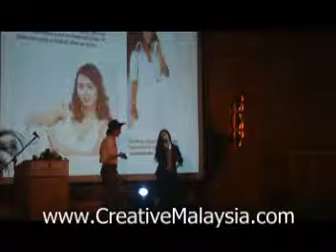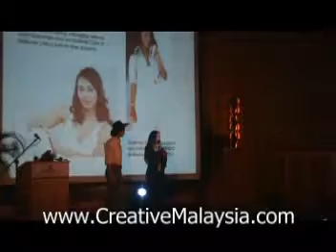Emcee Will Quah is hosting Sheseido Annual Dinner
Celebrity emcee Will Quah is suitable hosting for both formal & informal event